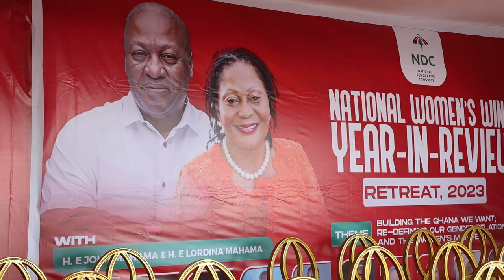"I believe in my husband, John Mahama. I trust him", says Lordina Dramani Mahama.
We must be the driving force behind the Mahama campaign and his message to the people. His message, character, and attributes as the Nation Builder, a man with experience, an honest and reliable leader, and a president who would introduce a 24-hour economy to create more jobs must be heard in every corner of the country.